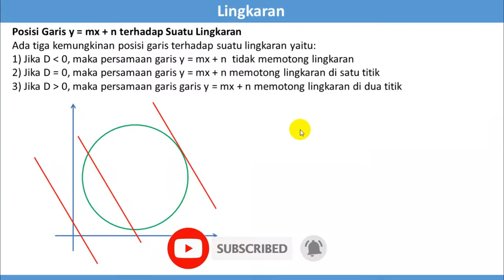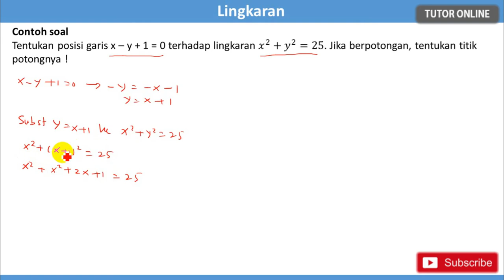Lingkaran (Part 4) Kedudukan Garis Terhadap Lingkaran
Semoga bermanfaat 🙏 Lingkaran (Part 4) Kedudukan Garis Terhadap Lingkaran

Matematika Peminatan Kelas XI